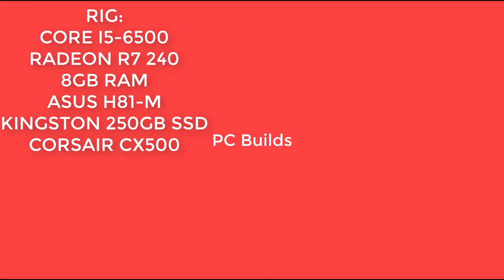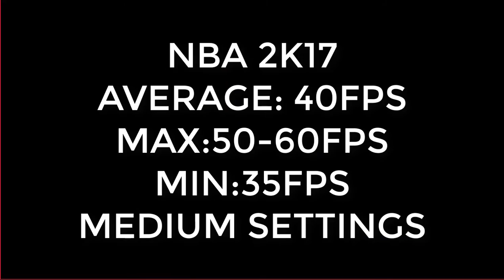BENCHMARK OF THE RADEON R7 240 | LIIIIT!!!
Where to buy it